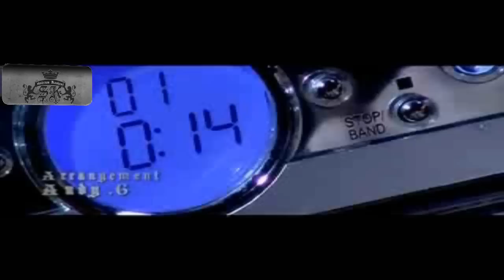Shahrum Kashani - To Ki Hasti - Music Video ( شهرام کاشانی ـ تو کی هستی - ویدیو )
Shahrum Kashani / Shahram Kashani / Shahrum K / Shahram K / شهرام کاشانی /